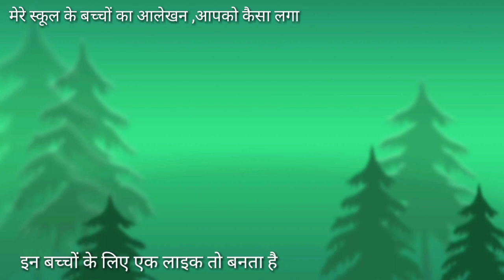देखें 15 आलेखन वो भी जबरदस्त । सभी छात्र जरूर देखें । एक से बढ़कर एक आलेखन।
इस वीडियो में मेरे स्कूल के छात्रों का बनाया हुआ आलेखन दिखाया गया है

अगर आप चित्रकला से सम्बंधित वीडियो पाना चाहते है तो हमारे चैनल को सब्सक्राइब करें।हमारे चैनेल पर हाईस्कूल और इंटर के कला से सम्बंधित समस्त चित्र बनाया गया है।इसका अभ्यास जरूर करें।
धन्यवाद।

इसी तरह का कला से सम्बंधित चित्र हम हमेशा बनाते है।

Hello guys welcome to back my New video

Stay with us you will continue to get my video

Friends enjoy all time

आर्ट बाई सुरेंद्र
Art by surendra
आलेखन कैसे बनाये
आलेखन
आलेखन कला
आलेखन  चित्र
आलेखन कला कक्षा 10
आलेखन का चित्र
आलेखन बनाना
आलेखन कैसे बनाएं
आलेखन कैसे बनायें सरल
आलेखन कैसे बनाये सरल तरीका
आलेखन कैसे बनाएं ड्राइंग
आलेखन कैसे बनाते है
आलेखन कैसे बनाया जाता है
आलेखन कैसे बनता है
आलेखन कैसे बनाई जाती है
आलेखन कैसे बनेगा
आलेखन कला कक्षा 9
आलेखन कला कक्षा 11
आलेखन कला कक्षा 12
alekhan kaise banaye
alekhan kaise banaen
alekhan kaise banayen
Alekhan kaise banaya jata hai
Alekhan
Alekhan drawing
Alekhan design
Alekhan chitra
Alekhan kaise banate hai
Alekhan kala chitra
Alekhan banana
Alekhan kaise banaye jate hai
Alekhan kaise banega
Alekhan kala class 9
Alekhan kala class 10
Alekhan kala class 11
Alekhan kala class 12